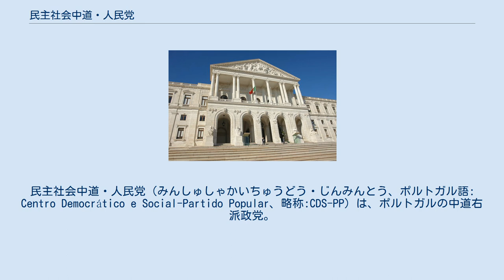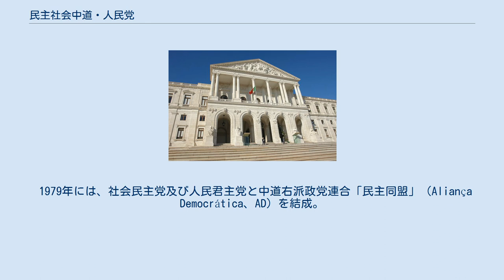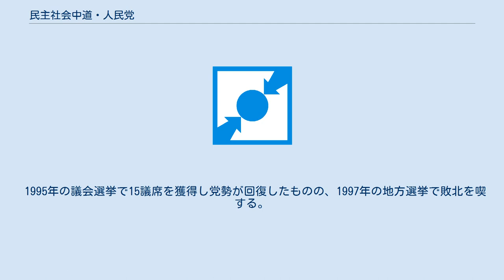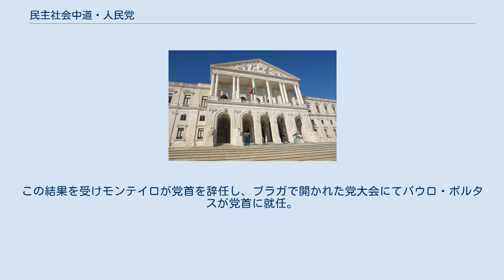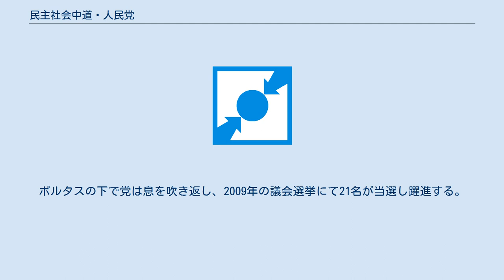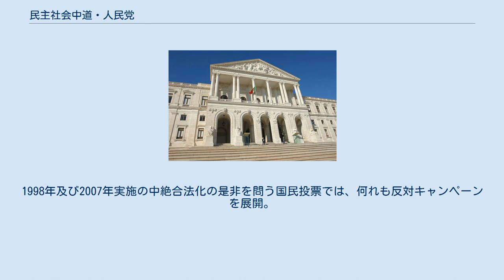民主社会中道・人民党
民主社会中道・人民党（みんしゅしゃかいちゅうどう・じんみんとう、ポルトガル語: Centro Democrático e Social-Partido Popular、略称:CDS-PP）は、ポルトガルの中道右派政党。
国際民主同盟及び欧州人民党に加盟。
選挙の際は「人民党」と名乗ることが多い。
党首はアスンソン・クリスタス。
 カーネーション革命後の政治的混迷の最中に結成。
1975年1月25日に、ポルトのロザ・モタ・パビリオンにて初の党大会を開催する。
 1975年3月25日以後、当時の政権が主要産業の国有化に踏み切ったことを受け、党は公式に野党を表明。
また、翌年4月2日には社会主義色が濃い憲法の批准に16名の議員が国内の政党で唯一反対票を投じており、同年の選挙で共産党を上回る42議席を獲得した。
 1979年には、社会民主党及び人民君主党と中道右派政党連合「民主同盟」（Aliança Democrática、AD）を結成。
社会民主党のフランシスコ・サ・カルネイロ率いる民主同盟は、同年と翌年の選挙で勝利し、政権与党となった。
 サ・カルネイロを首班とする民主同盟政権において人民党は、5名の閣僚及び10名の国家評議会員を輩出、また、ディオゴ・フレイタス・ド・アマラル党首が副首相兼外務大臣に就く。
 しかし、1980年12月4日にサ・カルネイロ首相、アデリノ・アマロ・ダ・コスタ国防相らが航空事故により死亡すると、ド・アマラルが新政権発足まで首相を務める（後任は社会民主党党首のフランシスコ・ピント・バルセマン）。
1981年9月4日、ド・アマラル党首辞職に伴い政権が崩壊し、民主同盟にも終止符が打たれる。
 民主同盟の崩壊後、アドリアノ・モレイラ新党首の下で党体制の刷新を図るも、退潮を止めることが出来ず1期限りで党首を降りる。
その後ド・アマラルが党首に返り咲いてもこの傾向は変わらず、アニーバル・カヴァコ・シルヴァ率いる社会民主党の後塵を拝し、一時は4議席（後に5議席）にまで後退。
1992年にはド・アマラルが党を離れる。
 ド・アマラルの離党後の同年3月、第10回党大会にてマヌエル・モンテイロが党首に選ばれ、翌年の臨時党大会で スペインの同名の政党を模範とすべく、党名に人民党が加わる。
 1995年の議会選挙で15議席を獲得し党勢が回復したものの、1997年の地方選挙で敗北を喫する。
この結果を受けモンテイロが党首を辞任し、ブラガで開かれた党大会にてパウロ・ポルタスが党首に就任。
ポルタスは1999年の議会選挙で現有議席を確保することなどを公約し、それを果たした。
 2001年の地方選挙と翌年の議会選挙で大敗後、社会党のアントニオ・グテーレス首相が辞任。
一方、社会民主党が比較第1党となったことから、20年振りに人民党との連立政権が復活する。
その際、人民党は3名の閣僚（ポルタス国防相、バガン・フェリス社会保障相、セレステ・カルドナ法務相）を輩出。
 2004年夏、ジョゼ・マヌエル・ドゥラン・バローゾ首相が辞職し欧州委員会委員長となったのに伴い、ペドロ・サンタナ・ロペスを首班とする新たな社会民主党・人民党連立政権が誕生。
だがロペス首相は国民からの人気が今一つだったため4ヶ月で辞任、議会も解散し議会選挙へと突入する。
 2005年の議会選挙では、人民党が議会第3党の維持と社会党の絶対多数阻止を掲げ選挙戦を展開。
その結果、10%の得票率を記録したものの、現有14議席から2議席減らす12議席に留まった。
 選挙での惨敗と連立相手であった社会民主党の敗北を受け、ポルタスが党首の座を降り、ホセ・リベイロ・カストロが新党首となった。
しかし2007年5月にはポルタスが党首に返り咲く。
ポルタスの下で党は息を吹き返し、2009年の議会選挙にて21名が当選し躍進する。
 2019年の総選挙では、改選前の18議席から13議席を失い、5議席にまで勢力が後退した。
 プロライフ政党としての立場から、妊娠中絶の合法化には強く反対する。
1998年及び2007年実施の中絶合法化の是非を問う国民投票では、何れも反対キャンペーンを展開。
なお、党自体は非合法中絶と中絶自体が抱える問題を解決するべく、「生命に対する権利」に基づく代案を出している。
 注：1979年および1980年の得票率および得票数は、民主同盟のもの。
2015年の得票率および得票数は、社会民主党との政党連合「ポルトガルよ前へ」のもの。